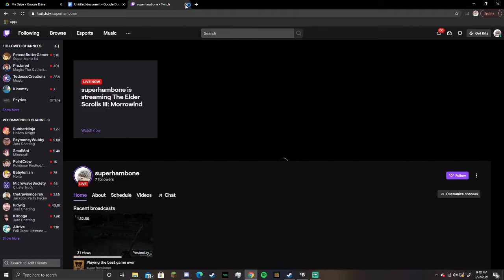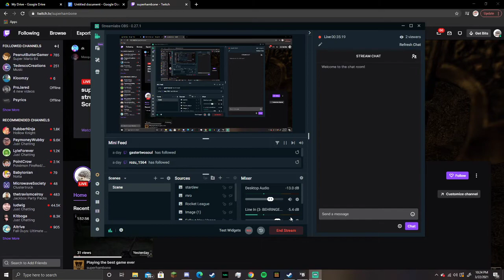superhambone Playing the best game ever part 2 (for at least 20 minutes, probably)